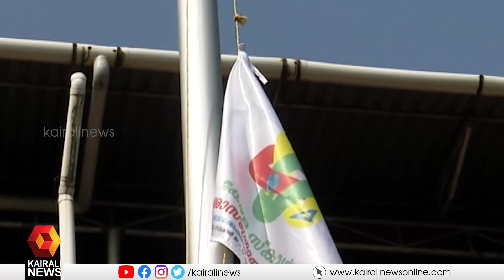സംസ്ഥാന സ്‌കൂള്‍ ശാസ്ത്ര മേള ഇന്ന് കൊച്ചിയില്‍ ആരംഭിക്കും | Science fest | Kairali News